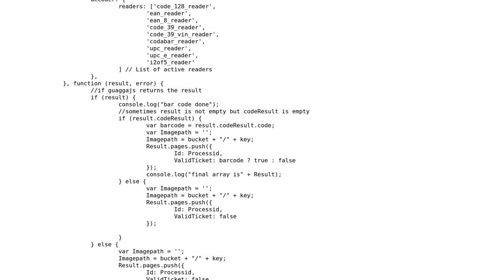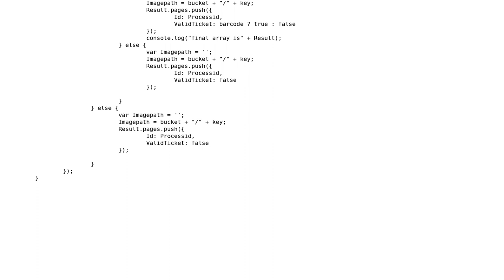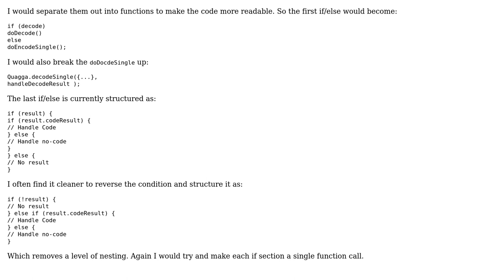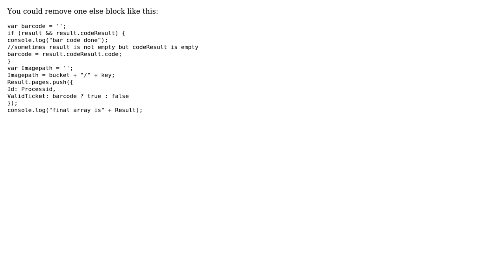Code Review: Imrpove the following code without if/else (2 Solutions!!)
Code Review: Imrpove the following code without if/else

With thanks & praise to God, and with thanks to the many people who have made this project possible! | Content (except music & images) licensed under CC BY-SA | Music | Images & others | With thanks to user Toto user Marc Rohloff user face turn and the Stack Exchange Network Trademarks are property of their respective owners. You are responsible for your own actions.